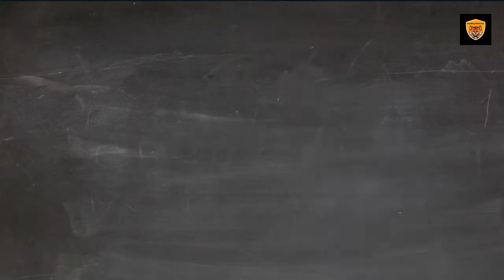Advertise with us - Trending News Fox - Digital Marketing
Advertise with us: Promote Your Business with CPM Based Banner Ads $175.00 $150.00 and Video Ads $225.00 $200.00.

Our Innovative Digital Marketing Services Are Economical Secrete Solutions To Help All Type Of Businesses Discover & Grow Rapidly And Increase Sales Because It Features A Targeted Audience Reach.

Trending News Fox
All About Digital Marketing, Trending News & Trending News Videos
Address: 89/251/1, Bangur Park, Rishra, Hooghly-712248, West Bengal, India
Promote your Ad on our websites & News Videos!